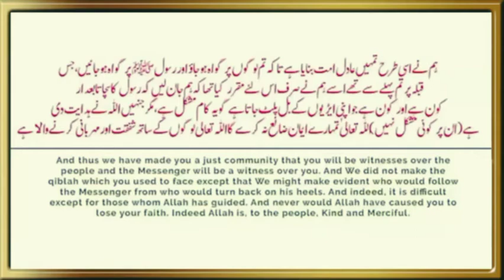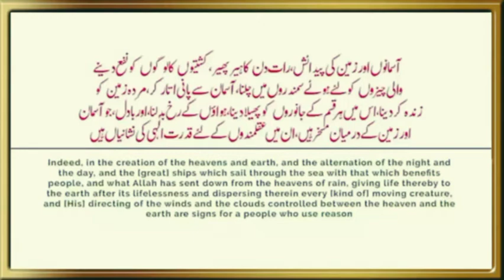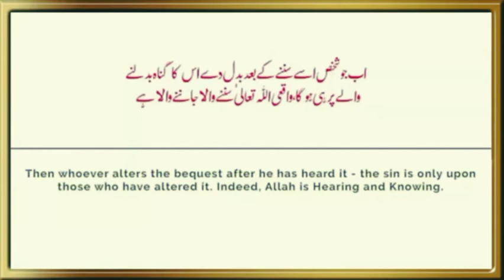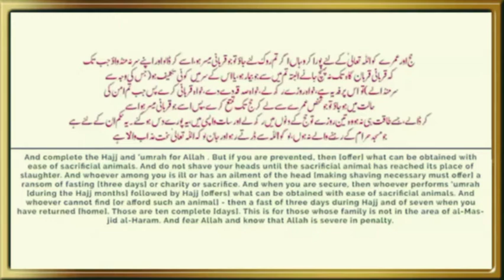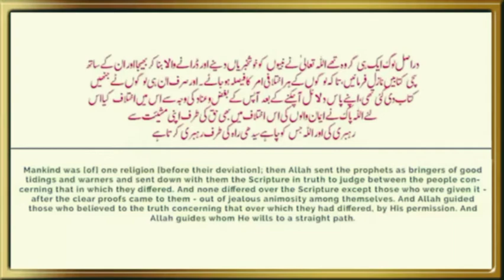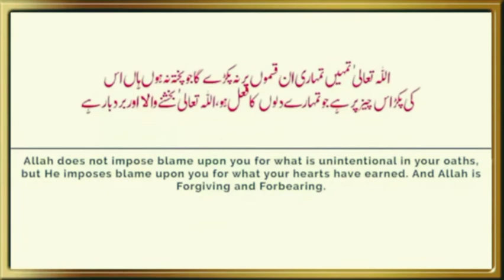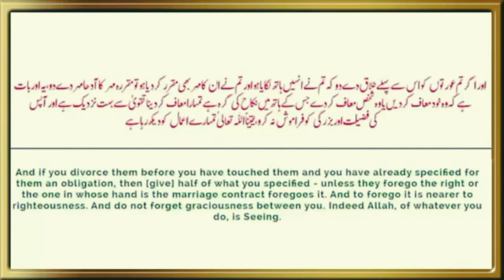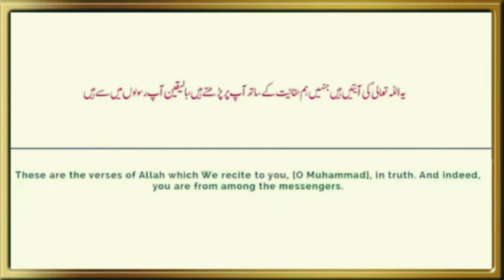Quran Para 2-SAYAQULU Quran With Urdu and English Translation Chapter 2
Quran Para 2 - SAYAQULU | Quran With Urdu Translation | Quran With English Translation | Chapter 2

Quran Para 2 - Sayaqulu | Quran With Urdu Translation | Quran With English Translation | Chapter 2 Para2 juz2 Chapter2 Quran The second Para or Juz of the Quran is Sayaqūlu (سَيَقُولُ) which have only 1 Surah that is Surah Al-Baqarah. The Quran (/kɔːrˈɑːn/ kor-AHN; Arabic: القرآن‎, romanized: al-Qurʼān Arabic pronunciation: [alqur'ʔaːn], literally meaning "the recitation"), also romanized Qur'an or Koran, is the central religious text of Islam, which Muslims believe to be a revelation from God (Allah). It is widely regarded as the finest work in classical Arabic literature. Slightly shorter than the New Testament, it is organized in 114 chapters (Arabic: سورة sūrah, plural سور suwar) — not according to chronology or subject matter, but according to length of surahs (with some exceptions). Surah are subdivided into verses (Arabic: آية āyah, plural آيات āyāt). A juzʼ (Arabic: جُزْءْ, plural: أَجْزَاءْ ajzāʼ, literally meaning "part") is one of thirty parts (also called Para - پارہ) of varying lengths into which the Quran is divided. Division into ajzāʼ has no relevance to the meaning of the Qurʼān and anyone can start reading from anywhere in the Qurʼān. During medieval times, when it was too costly for most Muslims to purchase a manuscript, copies of the Qurʼān were kept in mosques and made accessible to people; these copies frequently took the form of a series of thirty parts (juzʼ). Some use these divisions to facilitate recitation of the Qurʼān in a month—such as during Ramadan, when the entire Qurʼān is recited in the Tarawih prayers, typically at the rate of one juzʼ a night. In this Juz, Allah responds to the Jews of the time and the accusations they made when the direction of prayer was changed from the al-Aqsa mosque in Jerusalem to al-Ka’bah in Makkah. Importantly Allah concludes the issue by indicating that purification of one’s soul is more important than facing any particular direction in prayer. The Juz also covers Allah’s wisdom over a number of matters; Inheritance; Marriage; Hajj; and most pertinently, Fasting – the only place in the Qur’an to contain such detailed information about this great act of worship. Throughout this Juz and in between even its most detailed regulations, Allah stresses again and again the necessity of man maintaining, at all times, Taqwa (God Consciousness) – to remain conscious of Allah in all his affairs.Muslims believe that the Quran was orally revealed by God to the final prophet, Muhammad, through the archangel Gabriel (Jibril), incrementally over a period of some 23 years, beginning on 22 December 609 CE, when Muhammad was 40, and concluding in 632, the year of his death. Muslims regard the Quran as Muhammad's most important miracle, a proof of his prophethood, and the culmination of a series of divine messages starting with those revealed to Adam, including the Tawrah (Torah), the Zabur ("Psalms") and the Injil ("Gospel"). The word "Quran" occurs some 70 times in the Quran's text, and other names and words are also said to refer to the Quran. It is thought by Muslims to be not simply divinely inspired, but the literal word of God. The Quran assumes familiarity with major narratives recounted in the Biblical scriptures. It summarizes some, dwells at length on others and, in some cases, presents alternative accounts and interpretations of events. The Quran describes itself as a book of guidance for mankind (2:185). It sometimes offers detailed accounts of specific historical events, and it often emphasizes the moral significance of an event over its narrative sequence.